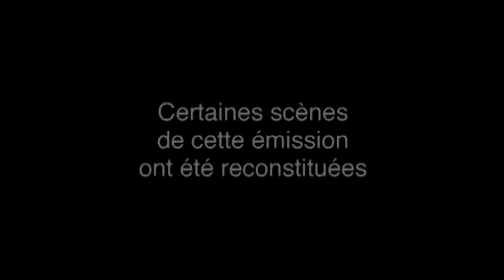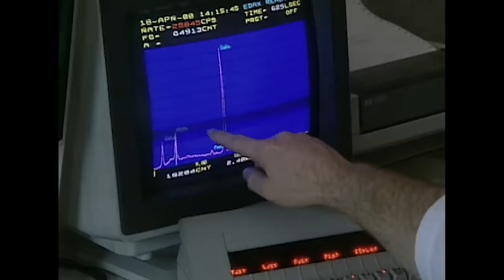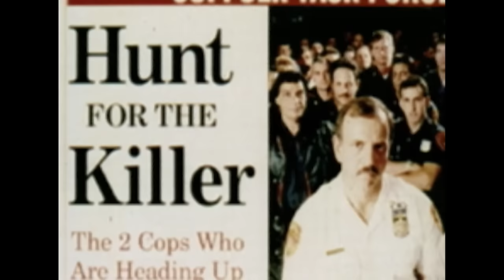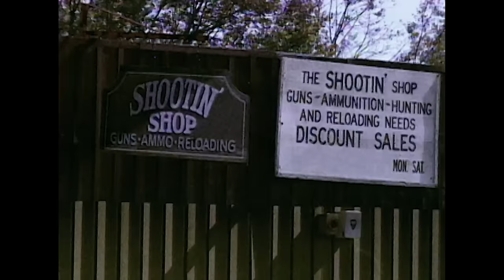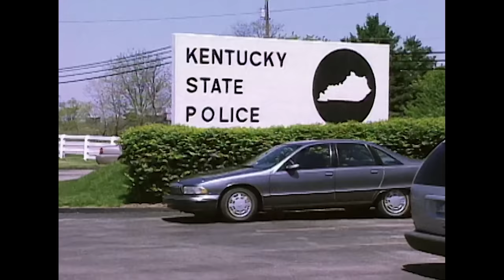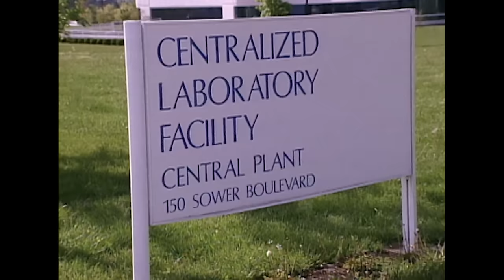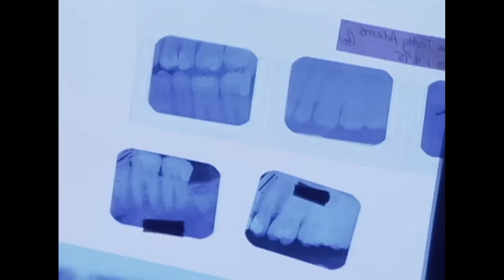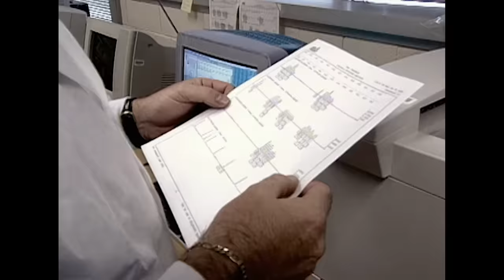Peter Sylvester : Le Tireur En Embuscade Qui Sème La Terreur | Les Nouveaux Détectives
Un tireur d'élite est amener en justice grâce aux épreuve balistique; un échantillon de sperme permettra les experts de résoudre un double homicide; une femme est identifiée grâce à sa dentition.

Série: Les Nouveaux Détectives (The New Detectives), Ligne de mire (2000)